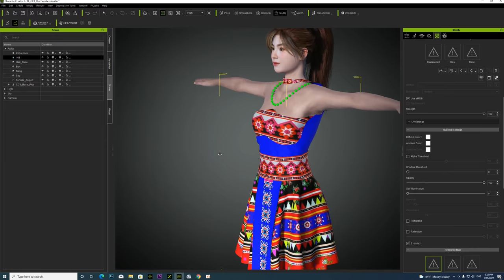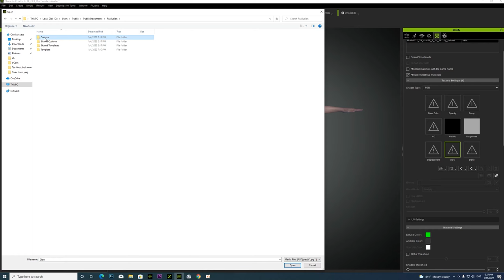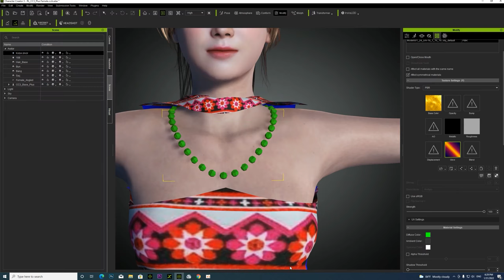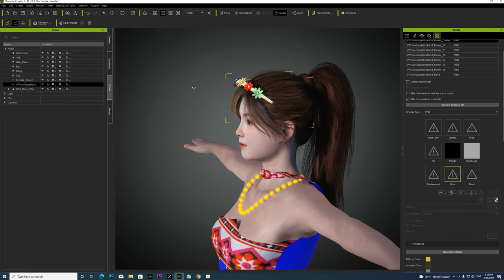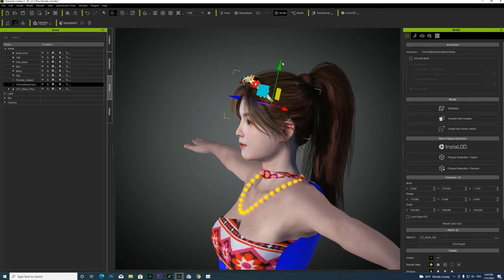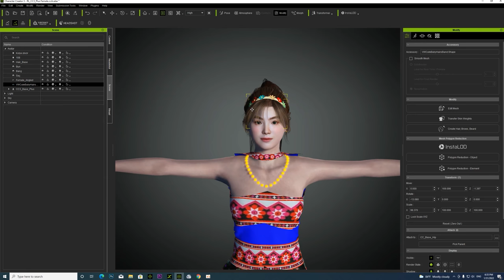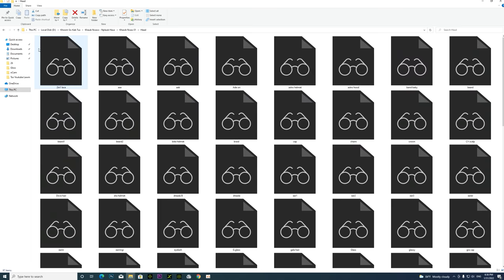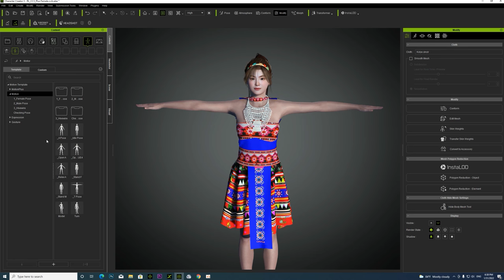Nas Ej Kab tus zoo nkauj